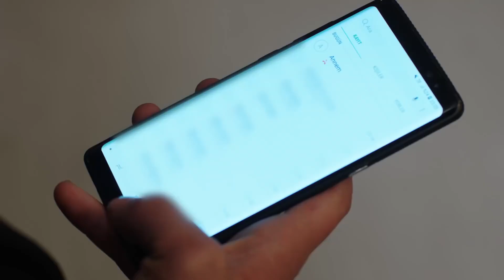Reyhan’ın yokluğu Emir’i şüphelendirdi | Yemin 28. bölüm